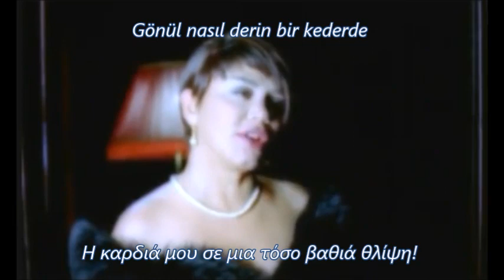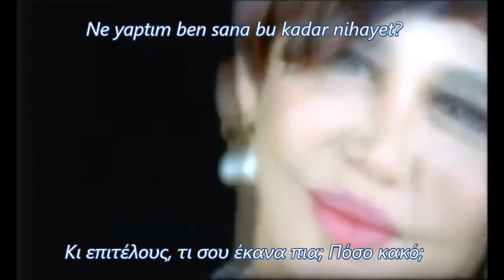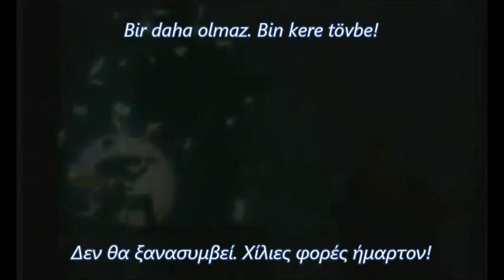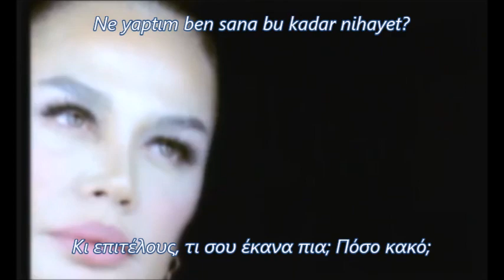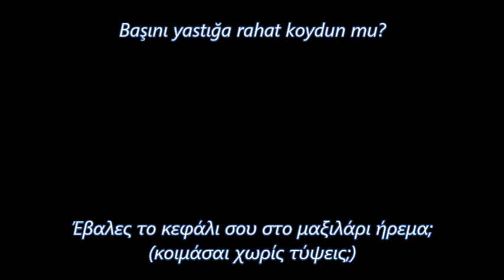Sezen Aksu - Perişanım Şimdi greek lyrics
"Perişanım Şimdi" (Bahane - 2005)
Yönetmen: Yaşar Gaga - Ayşe Ersayın

Söz - Beste : Sezen Aksu

Ne ağzımın tadı var, ne canda huzur
Gönül nasıl derin bir kederde
Aşkından ümidi kestim
Hiç olmazsa evim şenlensin sohbete gel de

Sen hiç fark etmeden kalp kırmadın mı
Merak edip vicdanına sormadın mı
Ne yaptım ben sana bu kadar nihayet
Ben de bir anadan doğmadım mı

Bir daha olmaz
Bin kere tövbe
Kan davası mı bu
Bu nasıl öfke

Perişanım şimdi, mutlu oldun mu
Başını yastığa rahat koydun mu

Είμαι καταρρακωμένη αυτήν την στιγμή.

Δεν έχω γεύση στο στόμα (δεν έχω όρεξη για ζωή) ούτε ηρεμία στην ψυχή μου .
Η καρδιά μου σε μια τόσο βαθιά θλίψη!
Έκοψα τις ελπίδες ότι θα μ' αγαπήσεις, αλλά τουλάχιστον
έλα να κουβεντιάσουμε, να χαρεί το σπίτι μου

Εσύ, ποτέ δεν πλήγωσες καρδιά (άνθρωπο), χωρίς να το καταλάβεις;
Αναρωτήθηκες ποτέ γι' αυτό; ρώτησες την συνείδηση σου;

Κι επιτέλους τι σου έκανα πια, πόσο κακό;
Κι εμένα μάνα δεν με γέννησε;

Πότε δεν θα ξανασυμβεί
Χίλιες φορές ήμαρτον
Είναι βεντέτα αυτό( μακροχρόνια έχθρα)
Πόσος θυμός!

Τώρα πια είμαι καταρρακωμένη, χάρηκες τώρα;
Έβαλες το κεφάλι σου στο μαξιλάρι ήρεμα (κοιμάσαι χωρίς τύψεις;)